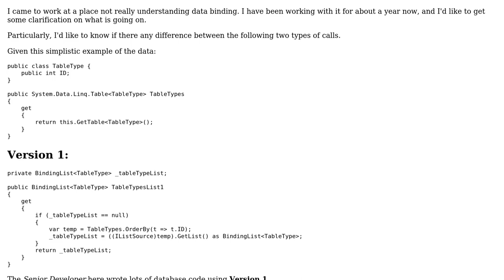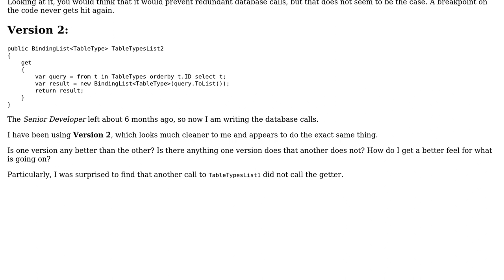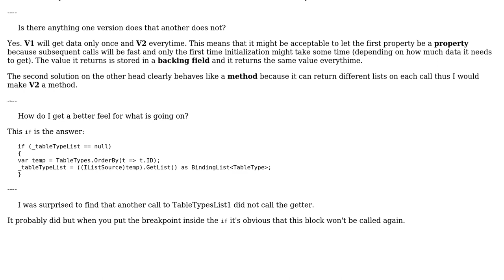Code Review: Returning BindingList‹T›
With thanks & praise to God, and with thanks to the many people who have made this project possible! You are responsible for your own actions.